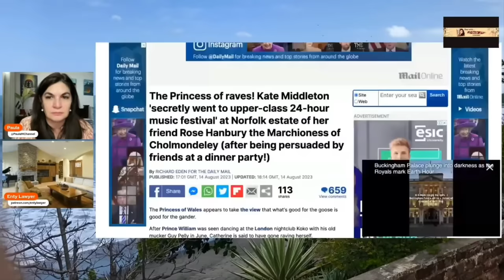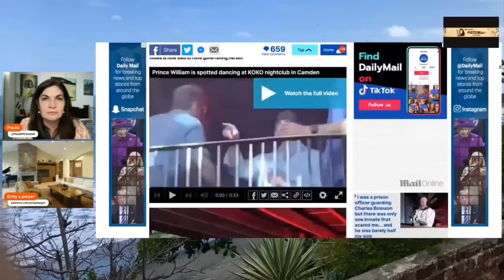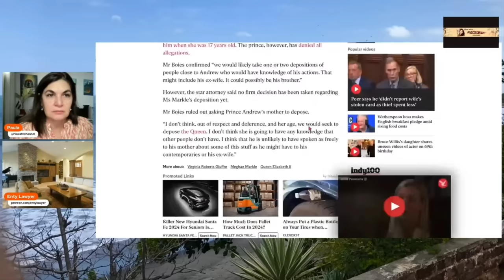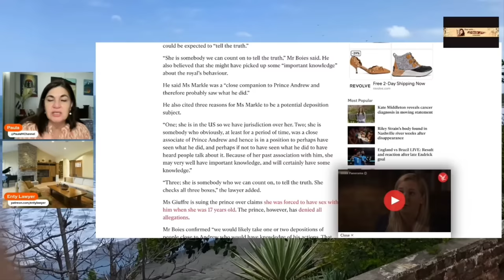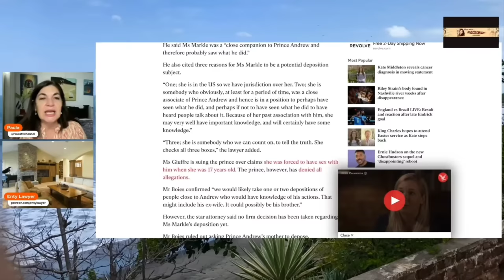Enty Lawyer: HARRY & MEGHAN: THE TRUTH BEHIND THEIR NEW RELATIONSHIP DRAMA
Enty Lawyer talks Princess Catherine, the tea on THOSE cheating rumours! Who is the royal cheater? Meghan's new man and her yachting days!

THANKS to those who kindly support the school by either clicking the $ thanks button under the video, or through PayPal